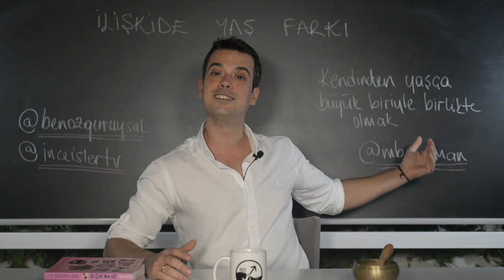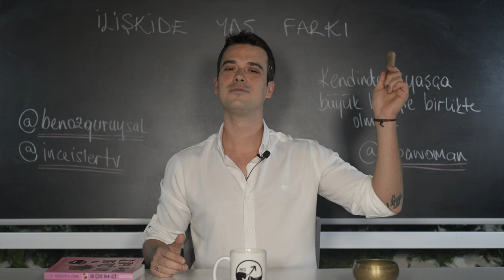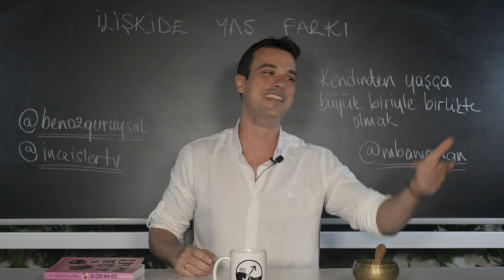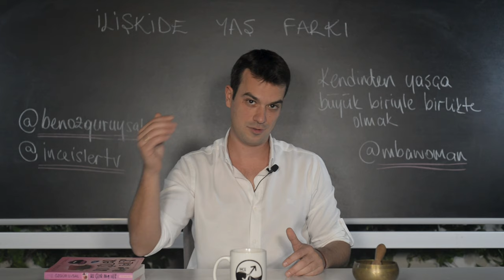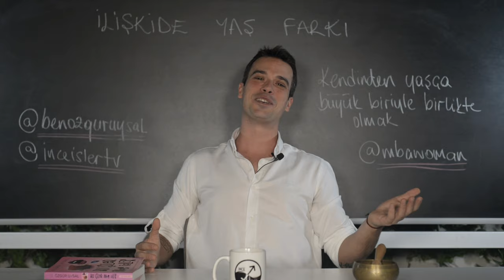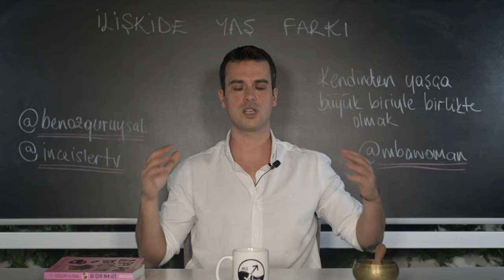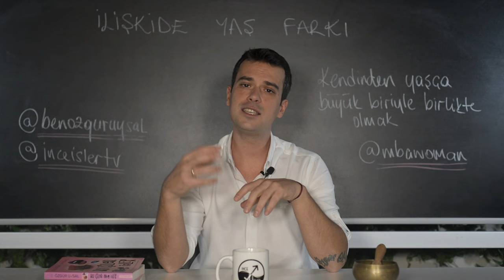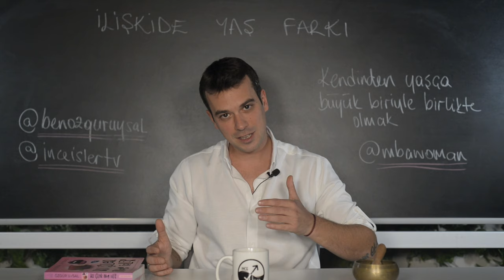YAŞÇA BÜYÜK BİRİYLE SEVGİLİ OLMAK / Yaş farkı önemli mi?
Ben Özgür Uysal. Kendinden büyük biriyle birlikte olmanın avantajları ve dezavantajlarını anlatıyorum. İlişkide yaş farkı gerçekten önemli mi? Yaşça büyük bir kadınla ya da erkekle birlikte olmak için nasıl davranmak gerekir? Biri neden yaşı büyük kişilerle birlikte olur? Yaşça büyük biriyle ilişki uzun sürer mi yoksa bir noktada biter mi? Yaş farkı konusunda pek çok soruya cevap vermeye çalıştım. Umarım işinize yarar. Keyifli seyirler. Bu işler

Aşağıdaki linke tıklayarak klana destek olabilirsin.

Asırlardır süre gelen ilişki mantalitesinde partnerlerden birisi büyük olacaksa bu illa ki erkek
olan taraf olmalıdır aksi halde kendinizi dedikodu malzemesi olarak görmekten, onun bunun
diline dolaşmaktan kurtaramazsınız. Bugün biz hem erkeğin hem de kadının ilişkilerinde
yaşça büyük olan tarafta bulunduklarında durumun nasıl ilerlediği hakkında konuşacağız.
Öncelikle söylemem gerekir ki, erkeğin kadınlara oranla çok daha geç olgunlaştığı bilhassa
olgunlaşma gereksinimi gütmediği reddedilemeyecek bir gerçekliktir. Tarih metinlerinde de
görüldüğü üzere yaşam, erkeklere altın tepsiyle sunulurken kadınlar için her daim bir
mücadele sonucunda kazanılmaktadır. Düşünün ki hormonları bile kadına daha nankör
davranmıştır; bir erkek 70 yaşında baba olabilirken bir kadının 70 yaşında hala doğurgan olma
olasılığı yok denecek kadar düşük bir orandadır.

Evrimsel psikolojiye göre, insanın en büyük motivasyonu hayatta kalmak ve soyunu devam
ettirmek olduğundan, iki tarafın da sağlıklı ve doğurgan olması gerektiği savunulmaktadır.
Evrimsel olarak da erkekler yaşça daha genç kadınları tercih etmektedir. Evrimsel sürecin eş
seçiminde büyük bir etkisi bulunmaktadır; kadınlar ortalama 4-5 büyük, erkekler de 3-4 yaş
küçük kişilerle ilişki içerisinde olmayı tercih ederler.

YAŞÇA BÜYÜK BİR ERKEKLE İLİŞKİ İÇERİSİNDE OLMANIN AVANTAJLARI
1- Duygusal gelgitleri oldukça azdır, daha dengelidir.
2- Ekonomik yönden sıkıntısı daha azdır.
3- Jest yapmasını çok daha iyi bilir.
4- Romantiktir.
5- Kendine güveni tamdır, gereksiz kıskançlıkları yoktur.
6- Bakımlıdır.
7- Toplum içerisinde nerde ne yapması gerektiğini bilir
8- İlişki içerisinde ipleri eline almaktan korkmaz.
9- Hayatı daha planlıdır.
10- Cinsel anlamda daha deneyimlidir, bir kadını tatmin etmenin verdiği hazzın
farkındadır ve önceliği sizi mutlu etmek olabilir.

YAŞÇA BÜYÜK BİR ERKEKLE İLİŞKİ İÇERİSİNDE OLMANIN
DEZJAVANTAJLARI

1- Heyecana doymuş olabilir, siz hayatı keşfederken yanınızda aynı tutkuyla size eşlik
edemeyebilir.
2- Toplum tarafından, çevrenizden ilişkiniz hakkında eleştirilere maruz kalabilirsiniz.
3- Hayatına daha öncesinde girmiş olan kadınlarla kendinizi kıyasa sokabilirsiniz ve
gençken onlarla yaşamış olduğu heyecanlı serüvene imrenebilirsiniz. Örneğin ilk
deneyimler noktasında bu kendini gösterebilir; biriyle ilk defa paraşütle atlamış
olması, belki ilk evliliği vs.
4- Arkadaş çevreleriniz birbirine uygun olmayabilir ve hem siz hem de o toplu
buluşmalarda kendini o çevrelere yabancı hissedebilir.

Dilan' Bardakçı'ya araştırmaları için teşekkürler.